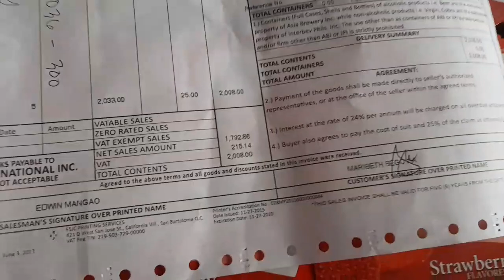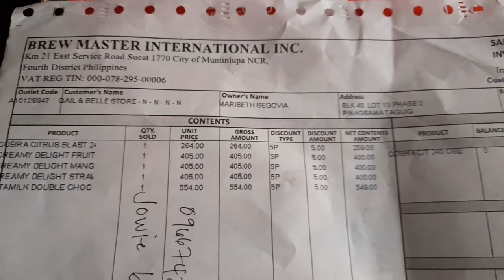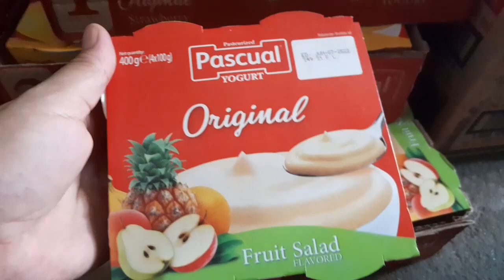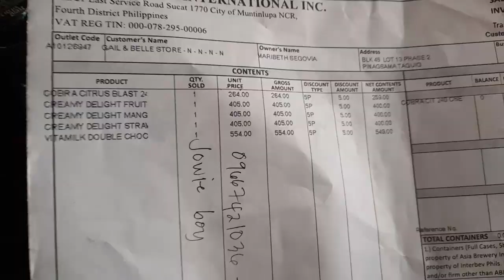HANAP NG PANINDANG PATOK SA SEASON NATING ITO LALO NA'T SUMMER..